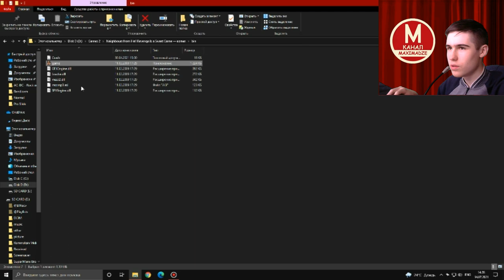Моды на Как Достать Соседа №58 - Всякая Фигня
Второй Мод (я удалил его случайно)